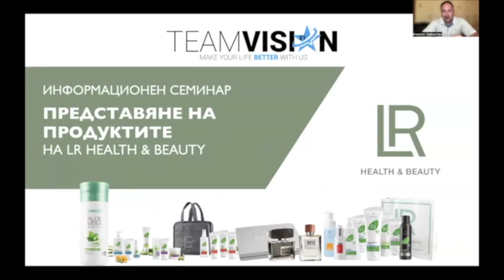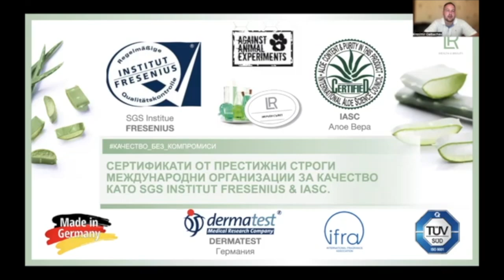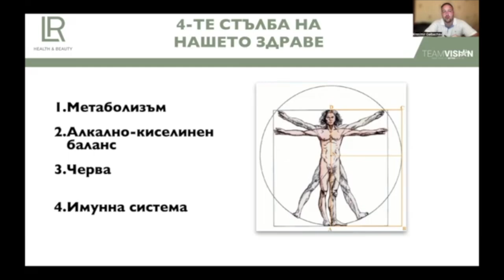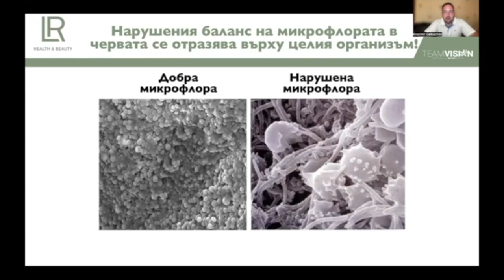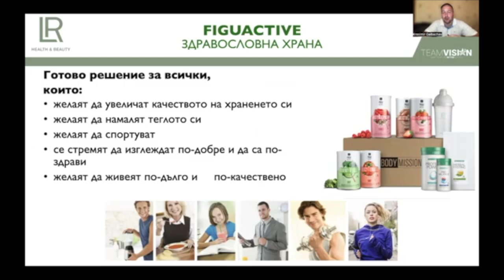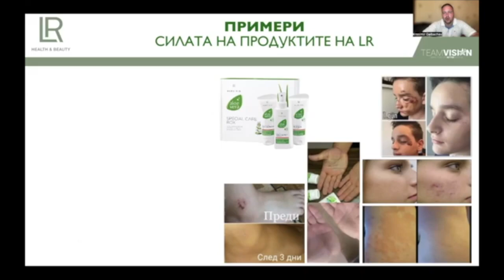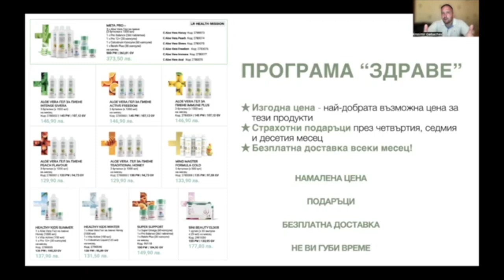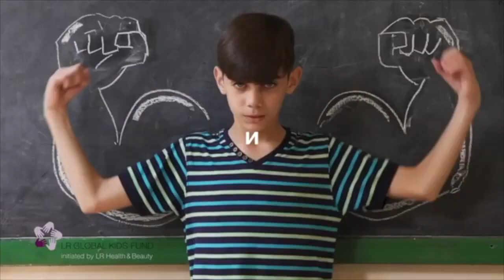Представяне на продуктите на LR